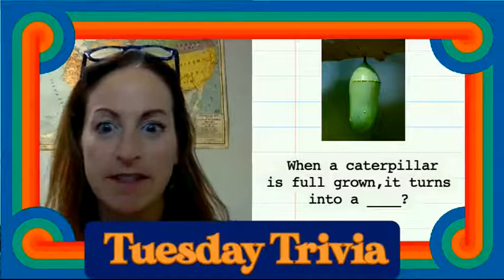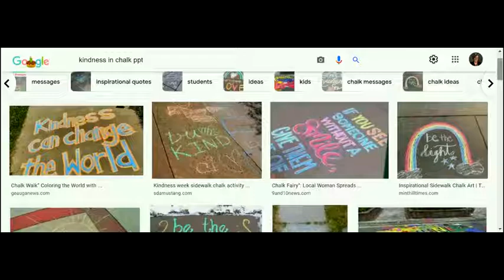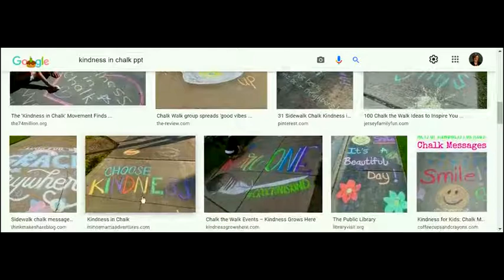Tuesday, September 28, 2021